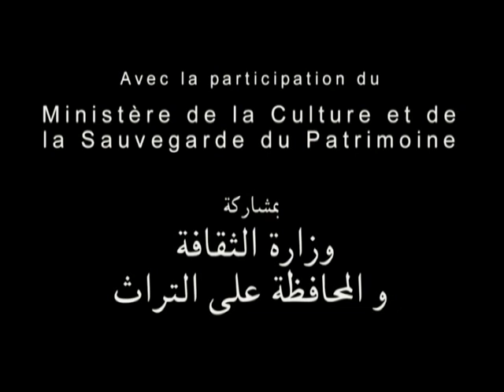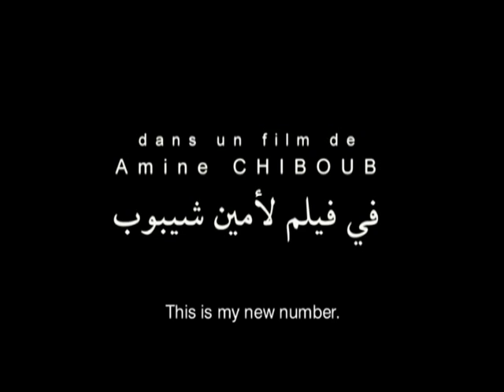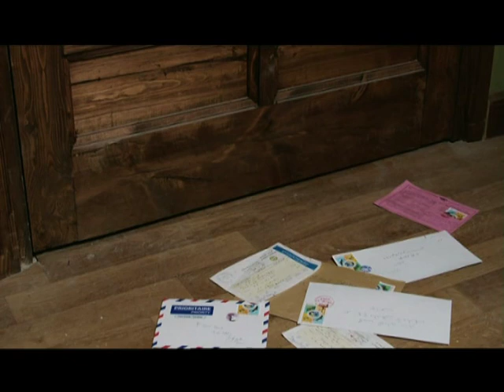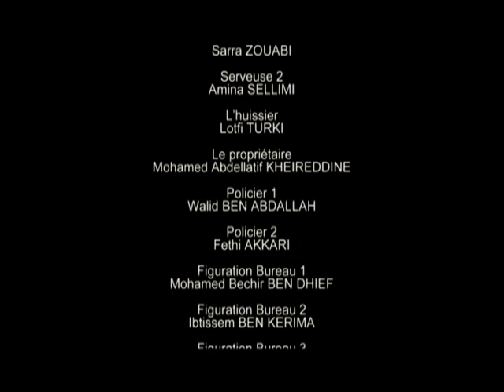"Obsession" Tunisian Short film, With English Subtitles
A short film written and directed by Amine Chiboub (2009, Tunisie)
Hedi, a young man in his thirties, moves into an old apartment where he's going to make an amazing and life-changing discovery.
With Mohamed Ali Nahdi

Duration : 16 minutes
Year : 2009
Country : Tunisie
Format : HD Couleurs 1,66

Production : Stratus Films / Nawfel Saheb-Ettaba
Producteur exécutif : Propaganda / Imed Marzouk
Assistant réalisateur : Salem Daldoul
Script : Safé Messadi
Directeur de la photographie : Hazem Berrabah
Musique originale : Mehdi Ahmadi
Montage : Badi Chouka
Effets spéciaux : Montassar Ben Mahmoud
Décors : Bessem Marzouk
Son : Walid Ouergui
Mixage : Karim Toukabri